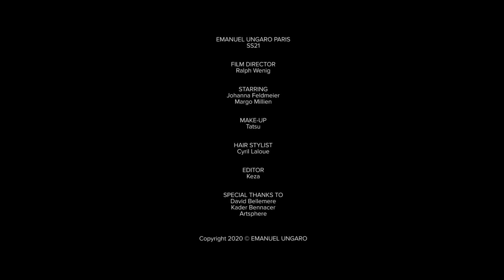EMANUEL UNGARO - SUMMER 2021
FILMED BY RALPH WENIG